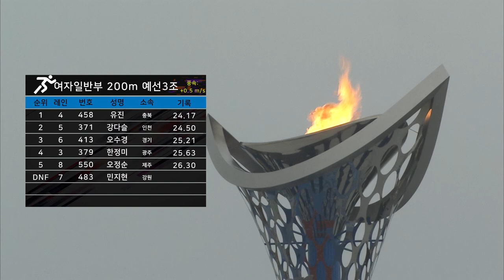여자일반부 육상 200m 예선3조 ㅣ 제 98회 전국체전